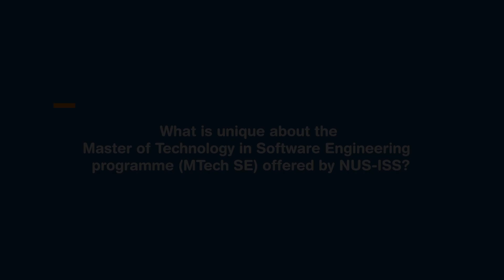What to Expect: NUS-ISS Master of Technology in Software Engineering - Ms Swarnalatha Ashok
In this series on 'What to Expect', Ms Swarnalatha Ashok, programme chief of the NUS-ISS Master of Technology in Software Engineering sheds light on the uniqueness of the programme, its stackable pathway, career prospects and shares words of advise.

Explore an alternative pathway for continuing education with the Stackable Graduate Certificate in Smart Systems & Platforms